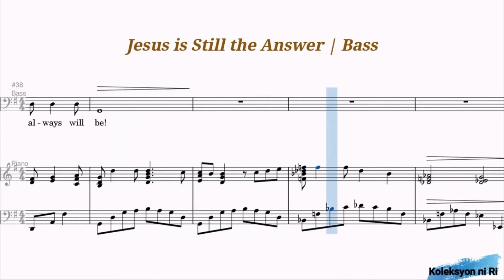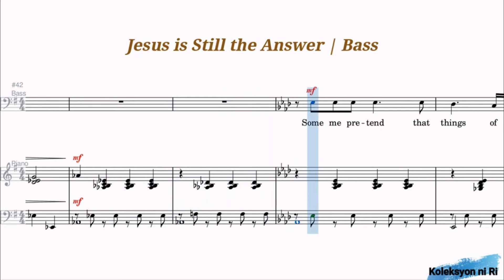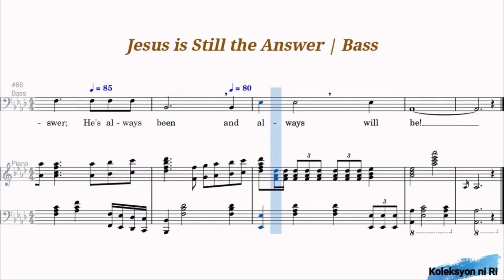Jesus Is Still the Answer | Bass | Vocal Guide by Bro. Jeremy Jasmin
"JESUS STILL THE ANSWER "
Words and Music Lanny Wolfe
Arranged by Eric Boruff
Scores and Reviewed by Sis. Kimi Monderin